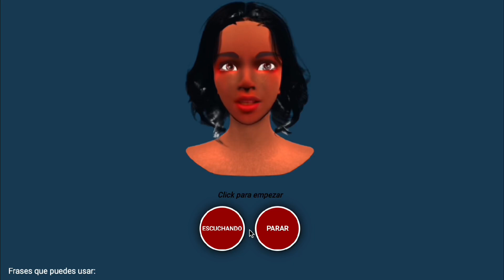👩🏻‍🦱 Solara 2.1.9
Evolución de Solara 👩🏻‍🦱

Versión 2.1.9

Descripción: Esta versión de Solara es más autónoma y fluida. Ahora sólo necesitas oprimir una vez el botón para iniciar a interactuar.